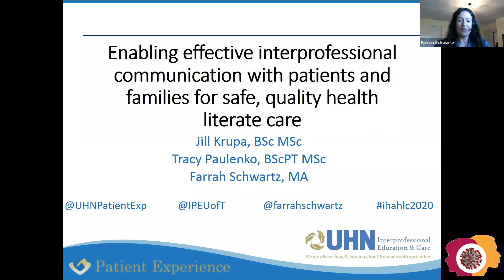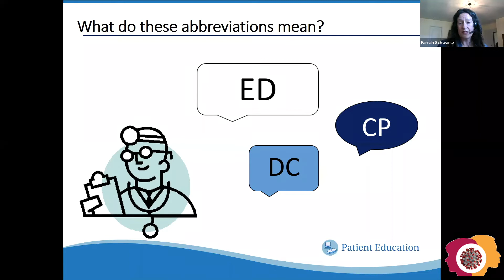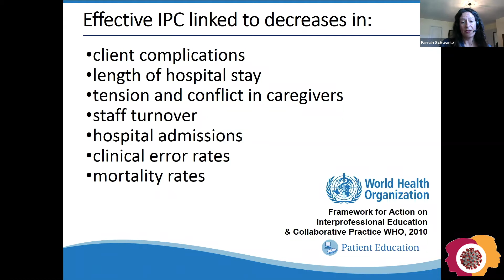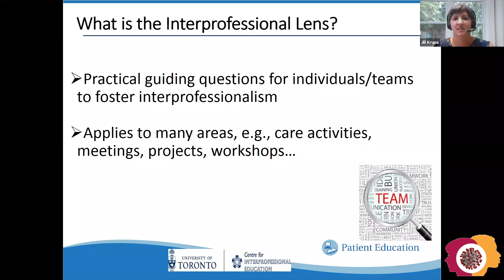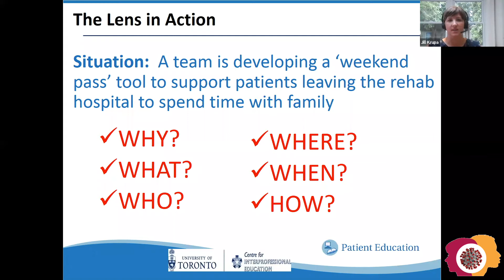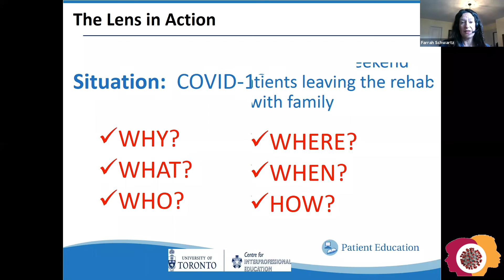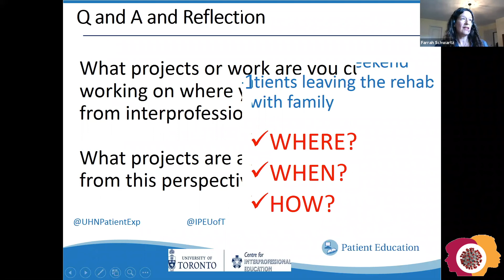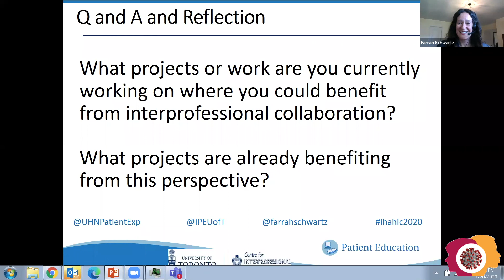Monday03 Enabling Effective, Interprofessional Communication With Patients and Families for Safe, Qu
Health Literacy Conference 2020